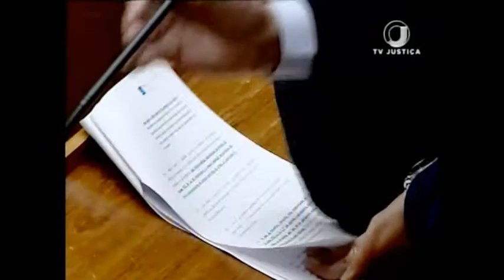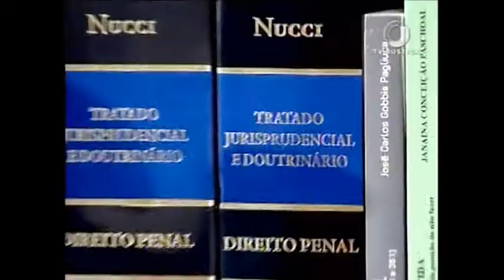Jornal da Justiça 1ª edição - Usuário Drogas (12/07/17)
Superior Tribunal de Justiça nega pedido de liberdade a homem preso acusado de matar usuários de drogas em São Paulo.